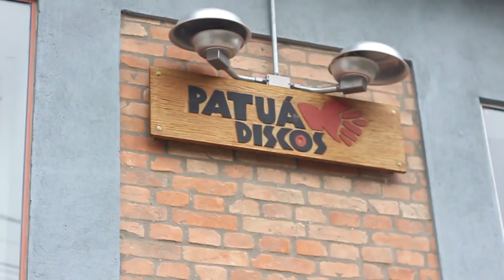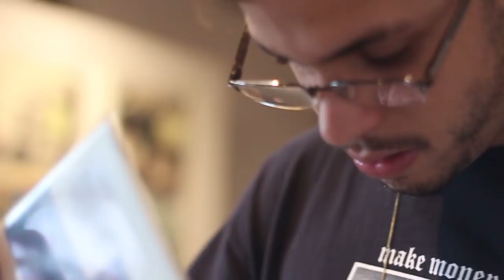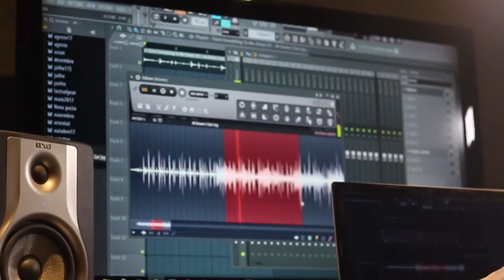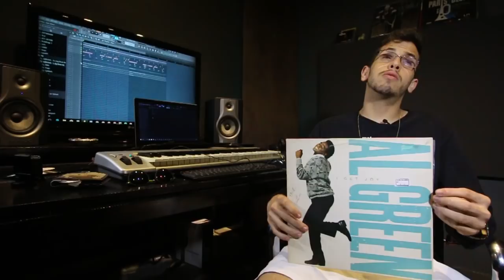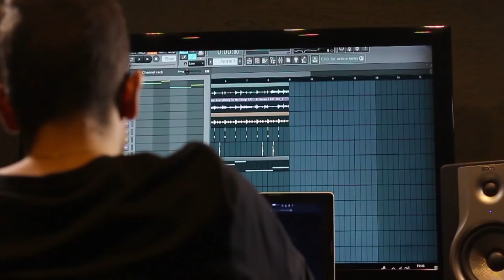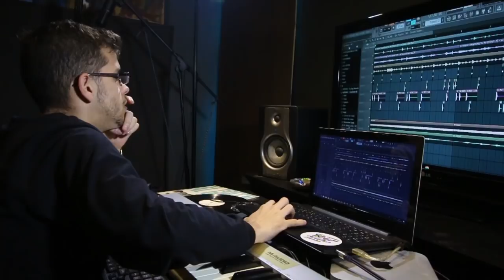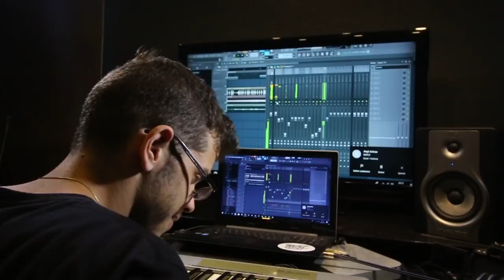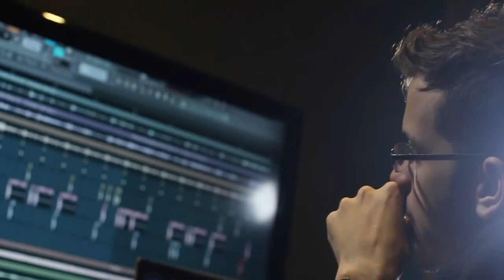SAMPLEANDO | DISSTINTO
★ 12ª edição do quadro "Sampleando" com Disstinto.

▶▶▶  A trilha sonora do vídeo é formada por instrumentais do Disstinto. Os direitos estão reservados a ele. Todos os direitos do video reservados a RAP TV.